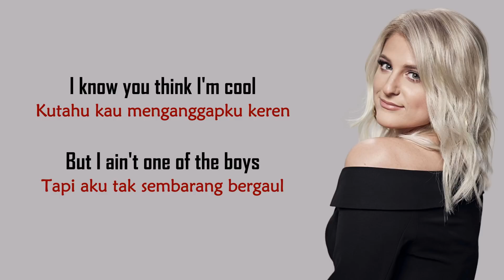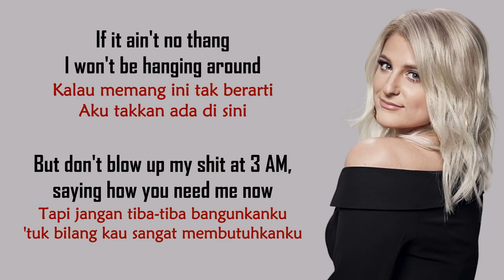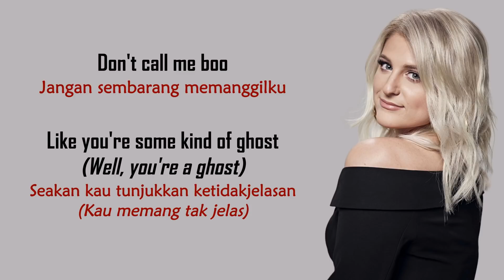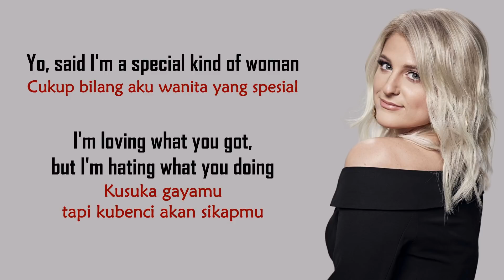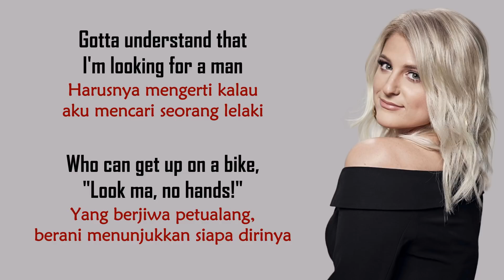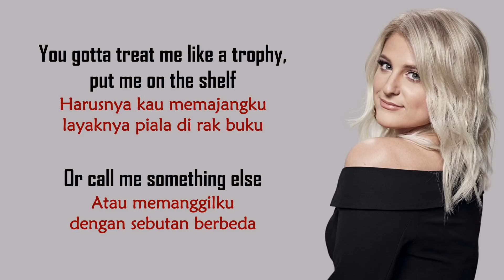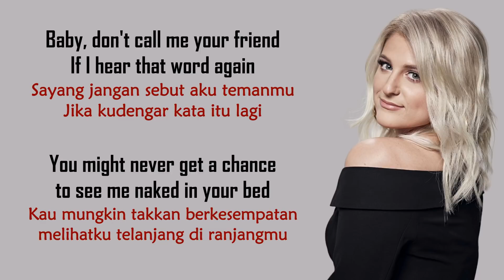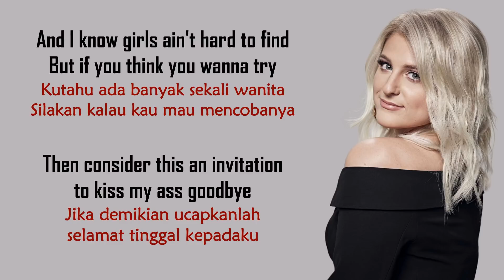Meghan Trainor - Title | Lirik Terjemahan Indonesia